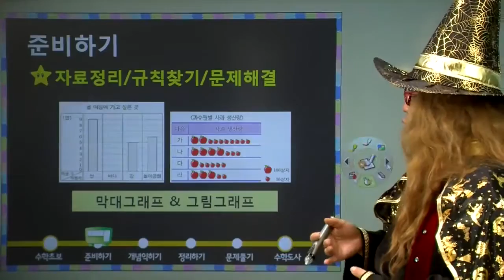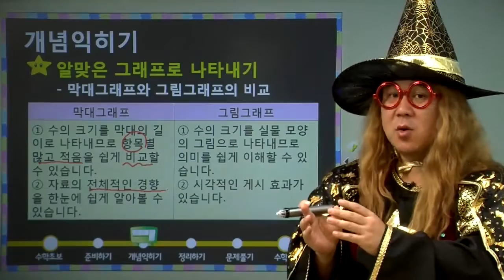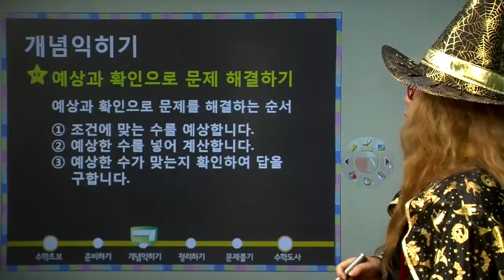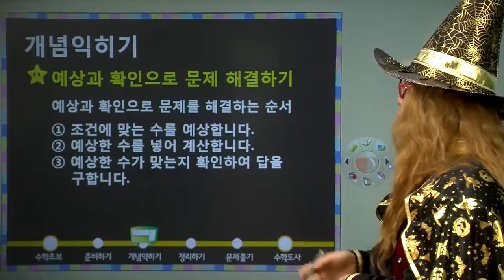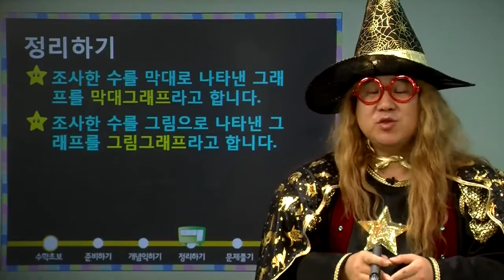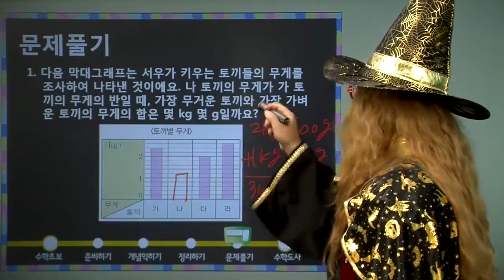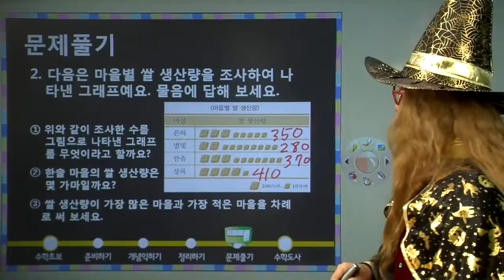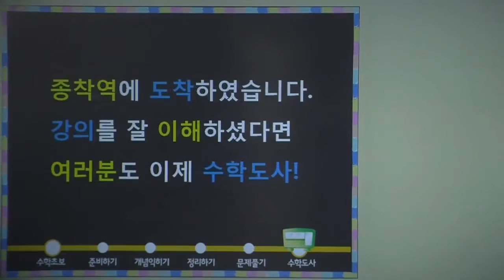마법천자문 수학동영상 강의 36 : [초등 3학년]자료 정리, 규칙 찾기, 문제 해결